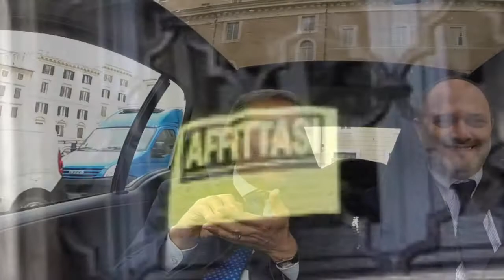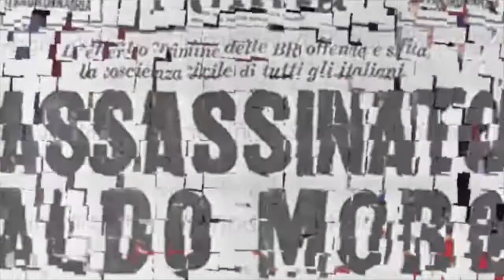L'ABITACOLO- Gasparri, Forza Italia come Termini. E c'è chi ruba la valigia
"Non c'è nessuno che minaccia di sabotare il bilancio di Forza Italia. Semplicemente quello va approvato per statuto da alcuni organismi che al momento non sono stati costituiti". Lo spiega il vicepresidente del Senato, Maurizio Gasparri, partecipando alla web trasmissione L'Abitacolo. Gasparri dice anche: "Su Francesca Pascale non intendo aprire nessuna polemica la conosco da molti anni la vidi anni fa ragazza appassionata e militante che veniva al partito poi ha stabilito con una Silvio Berlusconi un legame che va assolutamente rispettato, dopodiché nella discussione creativa scappa anche l'intervista che non bisogna sopravvalutare". Secondo il leader azzurro che un tempo fu colonnello di An "Forza Italia è come la stazione Termini. Se tu vai alla stazione Termini trovi la vita, chi aspetta un treno, chi ne aspetta un altro, il Frecciarossa... Perfino qualcuno che ruba una valigia...". Gasparri spiega il suo modello organizzativo: "Io credo che noi dovremmo avere tre tipi di strutture: il partito classico, che serve anche per i rapporti con le categorie. Noi siamo vicini agli artigiani come ai professionisti o alle forze dell'ordine, soprattutto in questa fase un partito fa anche delle scelte. Poi puoi avere anche i club che secondo Berlusconi devono essere una struttura sul territorio che va a parlare con l'elettore indeciso che dialoga con l'anziano che magari al problema di non capire come si legge una bolletta, e fa pure volontariato attraverso i professionisti che si rivolgono a noi, che possono mettere a disposizione degli altri tempo e aiuti". Quanto agli alleati, caustiche le parole su Ncd: "Adesso ha provato a fare il Polo de-berlusconizzato anche Angelino Alfano. Io mi sono molto adoperato per scongiurare scissioni e rotture dopo di che anche questo tentativo di Alfano e di NCD di fare il partito dei moderati e cattolici apostolici romani bravi belli ed educati, che mangiano con il coltello e con la forchetta che non fanno i rutti a tavola e che frequentano bene ... Beh stanno lì che cercano di prendere forse il 4% alle europee. Poi dicono a noi non interessa il quorum, faremo il 10%. Ma due minuti dopo li vedo che vengono e ci chiedono ma non si può mettere al 3% questo quorum?..."
Con L'Abitacolo Gasparri è tranchant anche sulle ultime rivelazioni sul caso Moro: "sono indubbiamente una bufala. Ma che cazzate si dicono? Bisogna arrestare oggi stesso chi propaga queste notizie"